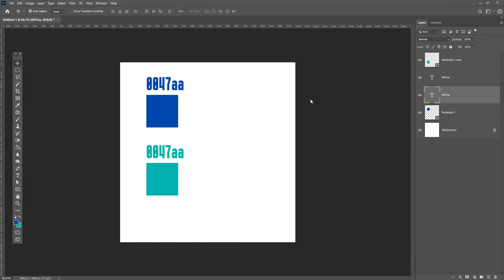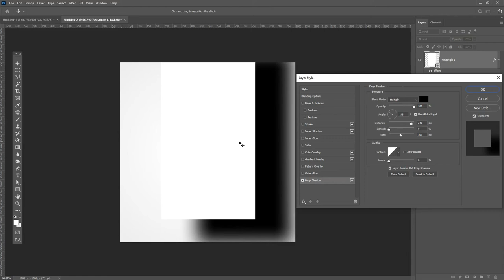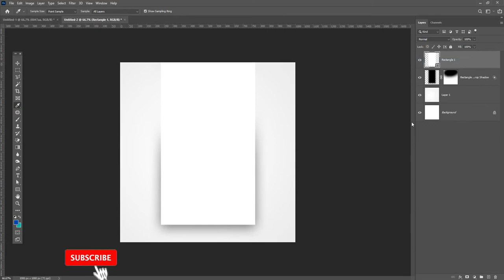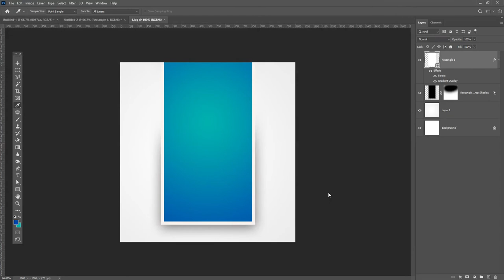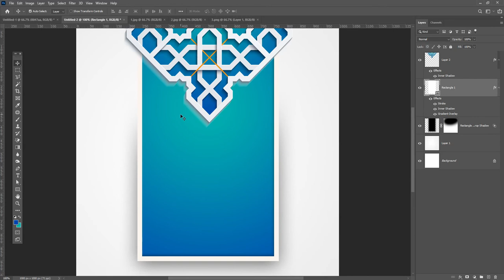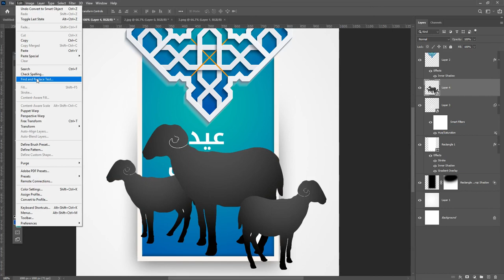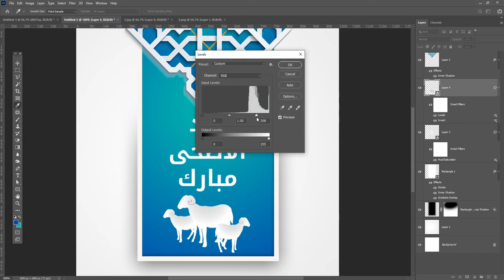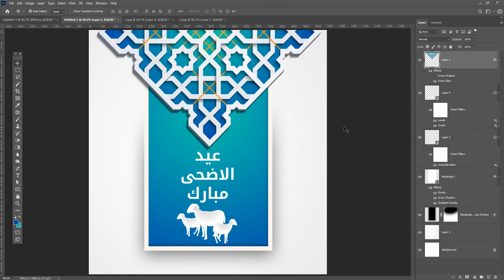Eid Ul Adha Social Media Post 2020 in Photoshop Tutorial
Coronavirus Poster Design Tutorial in Photoshop Urdu/ Hindi